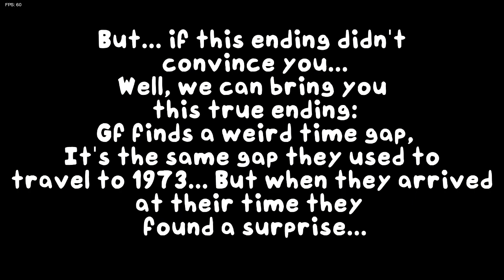Friday Night Funkin' Vs Doraemon ( MOD Update ) ( Week Update ) 60fps